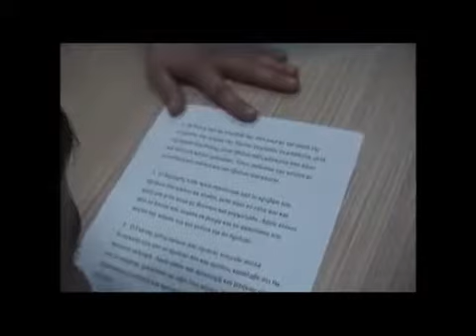Ο Λογοθεραπευτής Μποχατζιάρ Ευάγγελος καλεσμένος στην εκπομπή του Σάκη Κλήρη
Ο λογοθεραπευτής Μποχατζιάρ Ευάγγελος καλεσμένος στην εκπομπή του Σάκη Κλήρη Καθημερινοί Άνθρωποι.

ΠΡΟΤΥΠΟ ΘΕΡΑΠΕΥΤΙΚΟ ΚΕΝΤΡΟ
ΜΠΟΧΑΤΖΙΑΡ ΕΥΑΓΓΕΛΟΣ
Λογοθεραπευτής, Irlen Diagnostician SI, INPP Sc.P.
Ειδικευμένος στην Αμερική

Αθηνών 231 - Αγυιά, Πάτρα
τηλ. 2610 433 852, κιν. 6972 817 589